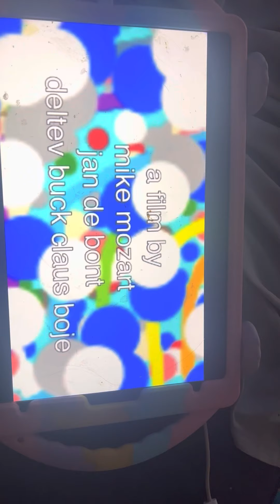October 22, 2022